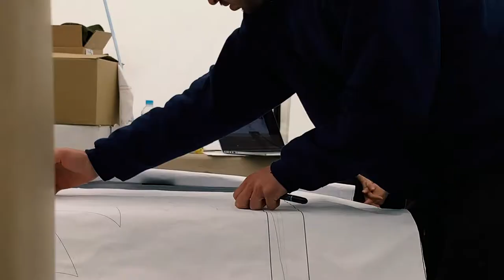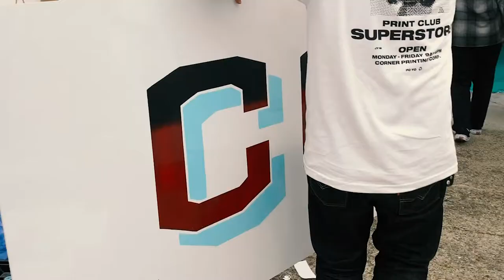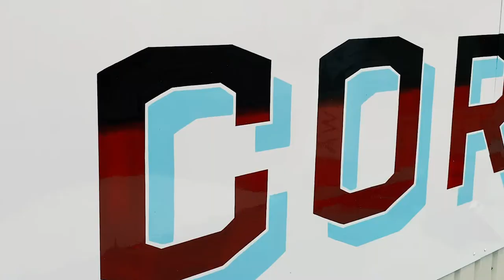NOBLE SIGNS - 5 Panel Topsign / CORNER PRINTING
CORNER PRINTING Tada Factory

Painter : David Barnett, Mat Heavy / NOBLE SIGNS
Billboard construction : 99_allin, siiiva333
Video edit : Cpoy
Special Thanks : Memi Mizukami, CORNER PRINTING

2019 corner printing